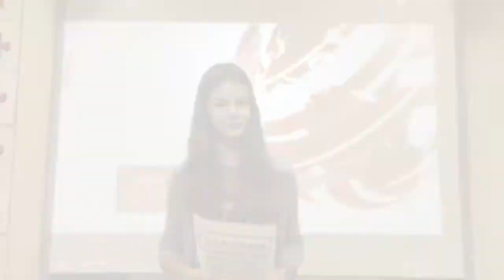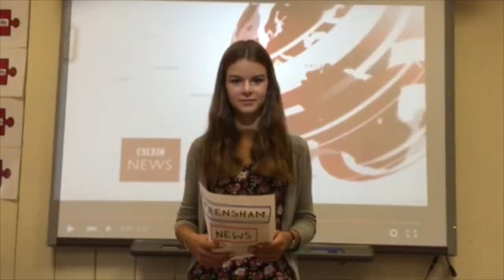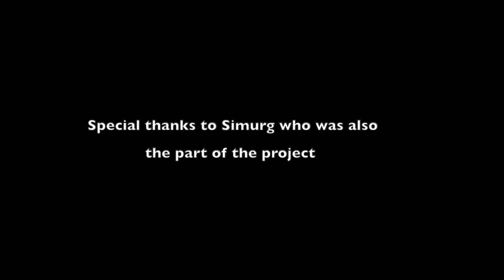Frensham News BSC 2015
Our great video project made over the course of 2 weeks with British Study Centres at Frensham Heights School.